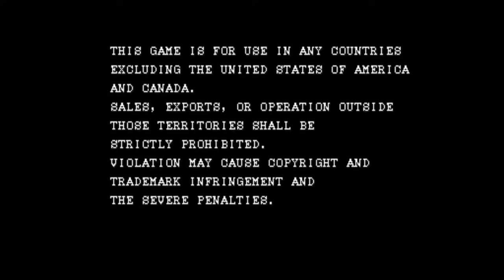Pang Arcade Attract Mode Video @ Retro Gaming World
Pang Arcade Attract Mode

Pang  1989

Aka (Pomping World) : ポンピング・ワールド
Is a co-op 2-player arcade game by the Mitchell Corp. Capcom released this in north American as Buster bros.
The Plot is simple the  brothers must finish a round-the-world quest to destroy bouncing balloons that are terrorizing several of Earth's landmarks and cities.

The fight to save the Earth begins on Mt. Fuji, Japan, where the brothers must pass all three stages before moving on to the next location.

There are 50 stages in 17 locations: Mt. Fuji, Mt. Keirin, the Temple of the Emerald Buddha, Angkor Wat, Ayers Rock, the Taj Mahal, Leningrad, Paris, London, Barcelona, Athens, Egypt, Kenya, New York, Maya ruins, Antarctica, and finally Easter Island.
Home systems conversions were developed by Ocean Software for the :

Commodore 64
ZX Spectrum
Atari ST.
Commodore Amiga
MS-DOS
Amstrad CPC,